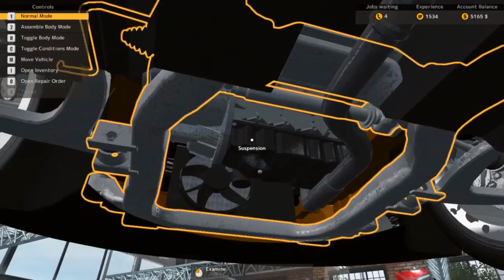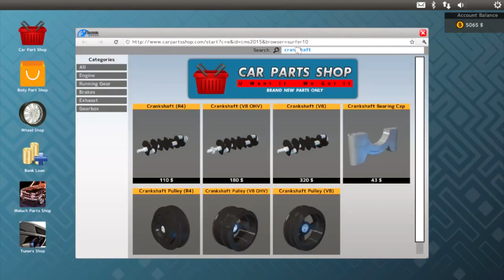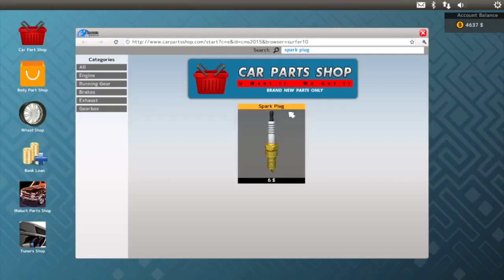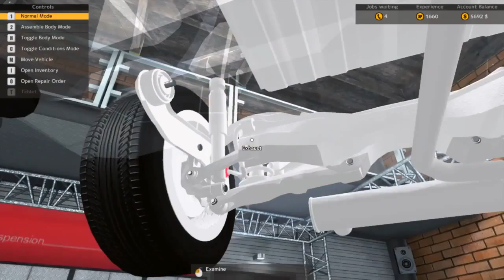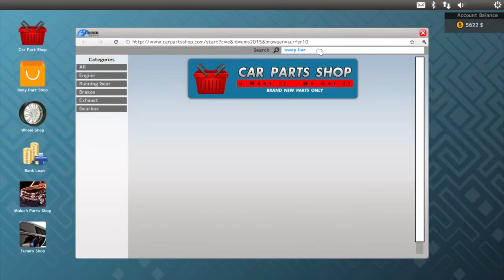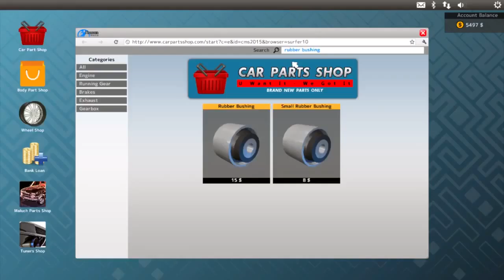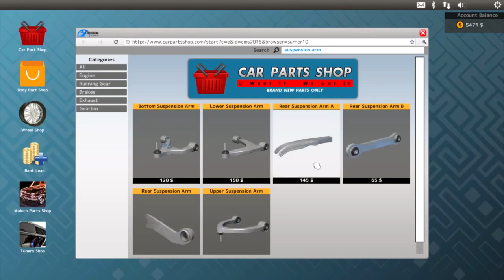Car Mechanic Simulator 2015 | Progression - Episode 5 (Let's Play)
Ahrix - Nova
Follow Ahrix: